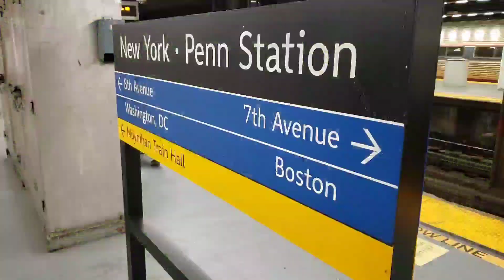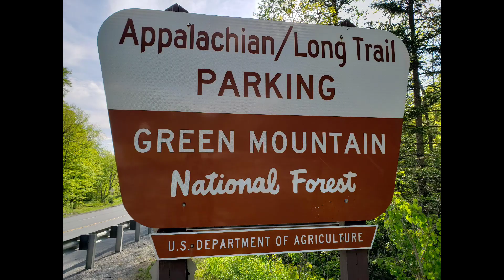Hey Regan Day 39